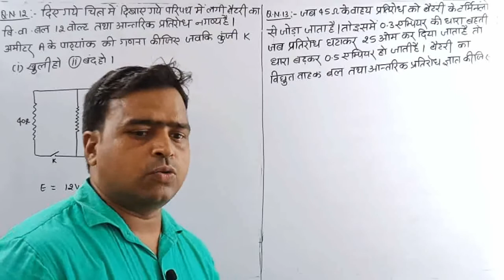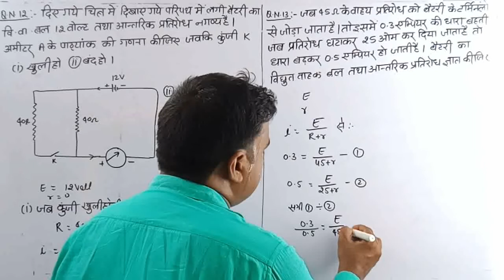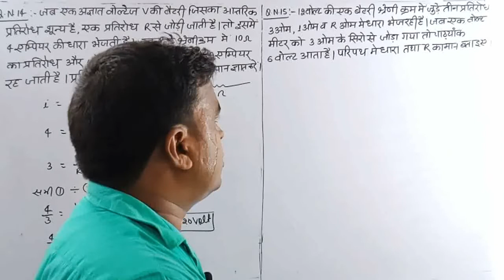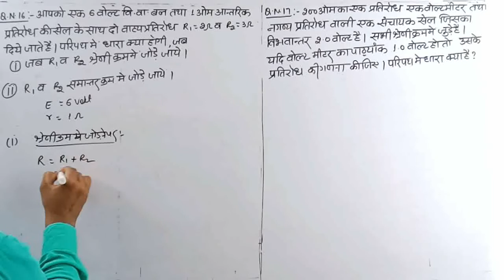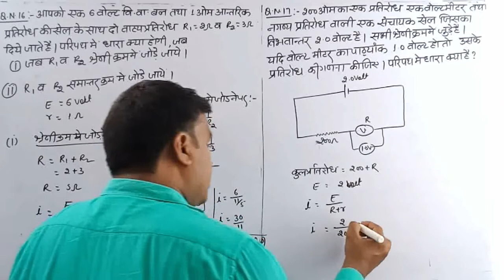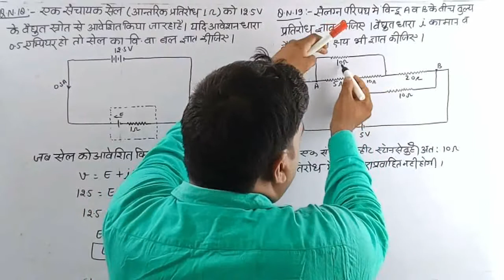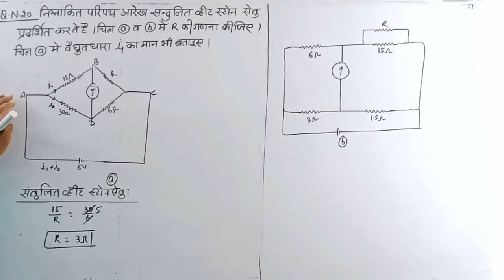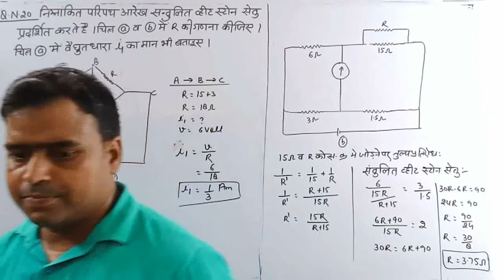धारा परिपथ तथा किरचाफ का नियम। Current electricity। Numerical।class-12। part-2।physics। sujeetsir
Dhara paripath tatha ki chap ka niyam, electric current and kirchhoff law, electric current and kirchhoff law class 12th, class 12 physics, kirchhoff ka pahla niyam, kirchhoff second law, law of voltage, law of current, kirchhoff law in Hindi,kirchhof law physics in Hindi